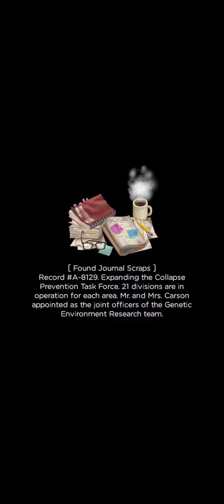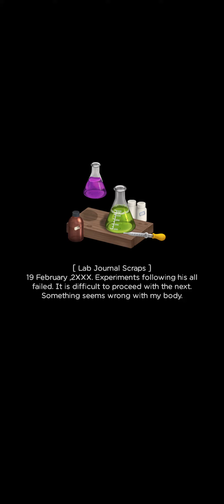Day 21 of Camping -9- Merge Survival(stories, quests, rewards)